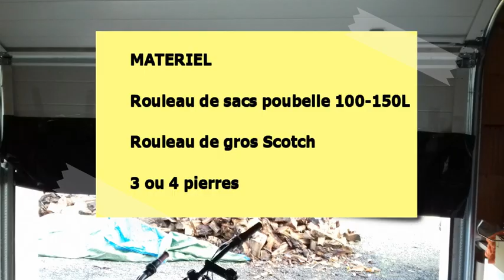Éviter le garage inondé (pour moins de 5€) [ DIY 2 ]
Petite vidéo de ma parade contre les grosses pluies qui passaient sous la porte du garage et les inondations qui en découlaient.